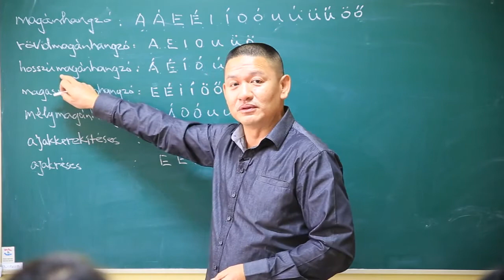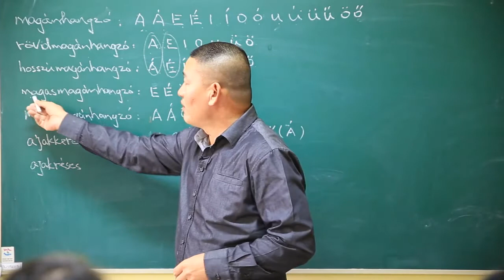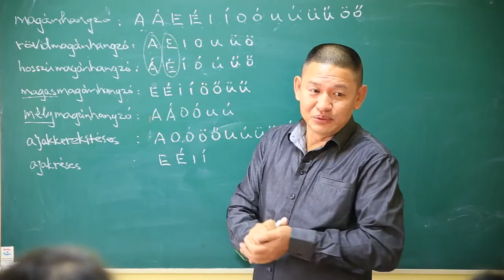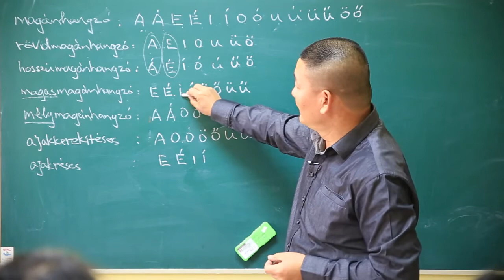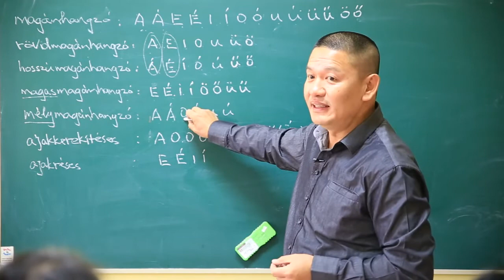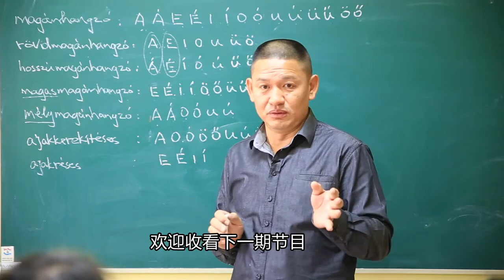8+6个元音字母 002 主讲：匈牙利梅多克语言教室王老师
主讲：匈牙利梅多克语言教室王老师